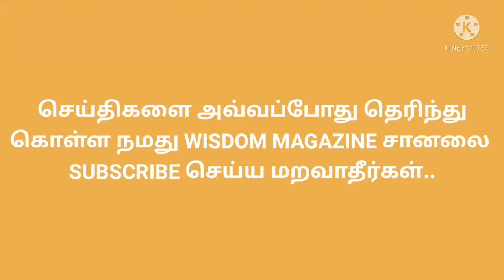TODAY MORNING GOLD RATE IN TAMILNADU